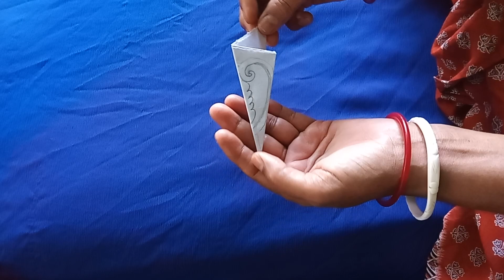26 जून 2023